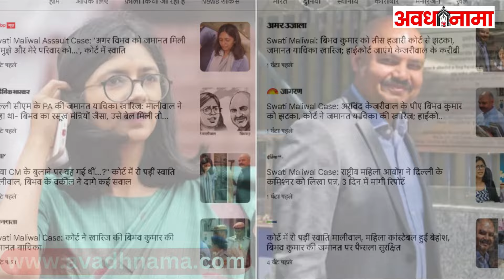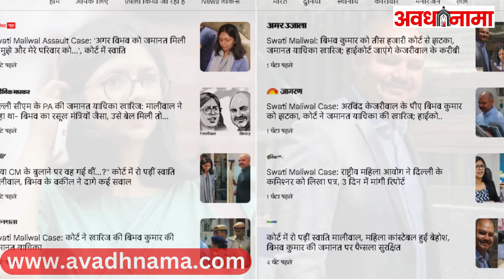Swati Maliwal मारपीट केस में Vibhav Kumar को कोर्ट से बड़ा झटका, जमानत याचिका खारिज | Live Update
Swati Maliwal Assault Case: स्वाति मालीवाल केस में आरोपी बिभव कुमार की जमानत याचिका कोर्ट ने खारिज कर दी है। आरोपी विभव कुमार को दिल्ली पुलिस ने 18 मई को गिरफ्तार किया था। बिभव कुमार पर दिल्ली सीएम आवास पर मालीवाल के साथ मारपीट का आरोप है। विभव कुमार ने भी स्वाति मालीवाल के खिलाफ पुलिस में शिकायत दी हुई है।